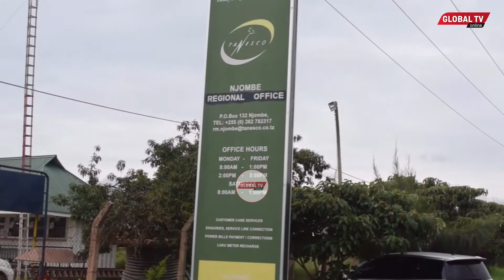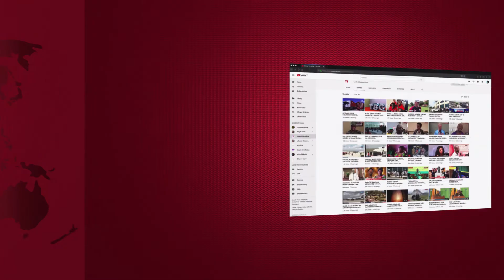KIJIJI CHAKIMBIA GIZA, KAYA ZAIDI ya 80 ZAFIKISHIWA UMEME KWA SIKU MOJA..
Wananchi wa kijiji cha Ibumila kata ya Igongolo wilayani Njombe wameishukuru serikali kupitia shirika la umeme Tanzania (TANESCO) mkoa wa Njombe kwa kuwatoa kwenye giza mara  baada ya kufikisha huduma ya umeme katika kaya zaidi ya 80 kwa siku moja katika kijiji chao.